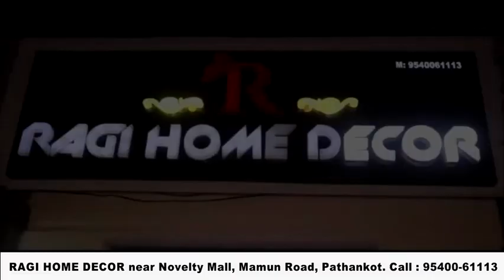रणजीत सागर डैम प्रशासन देगा सिविल अस्पताल को ऑक्सीजन सिलेंडर